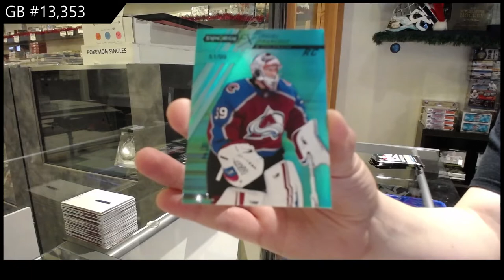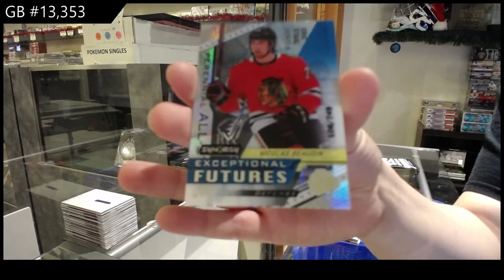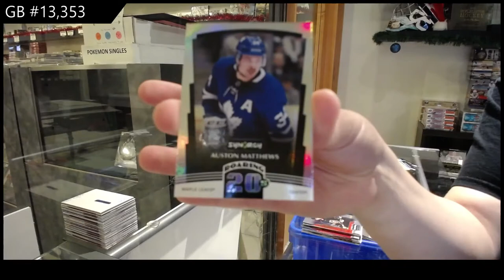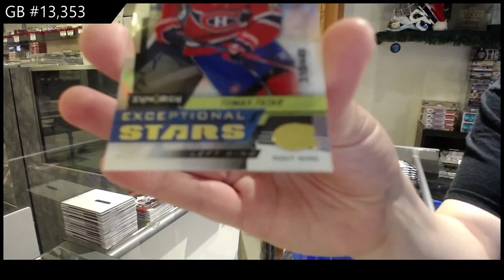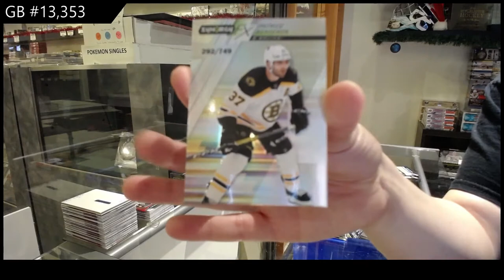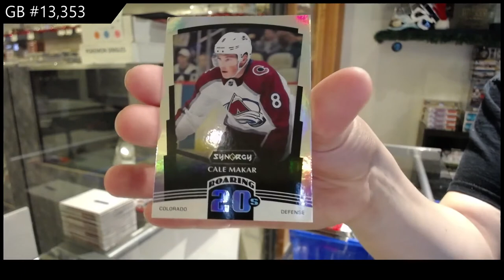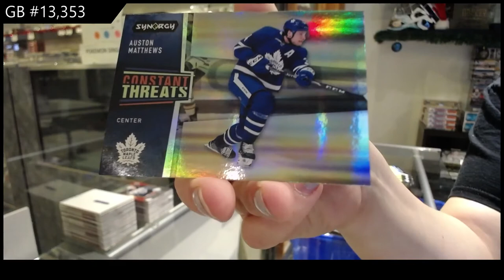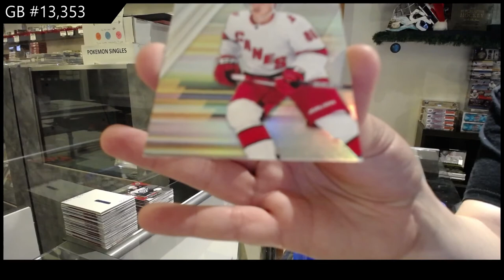20-21 Upper Deck Synergy Hockey 3 Box Break - C&C GB #13,353